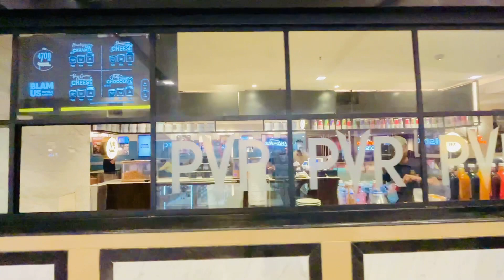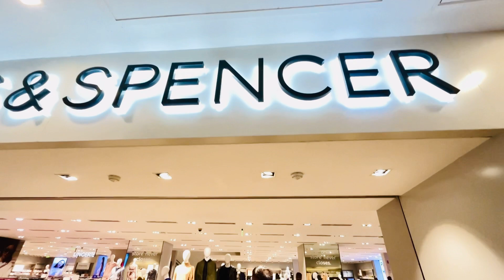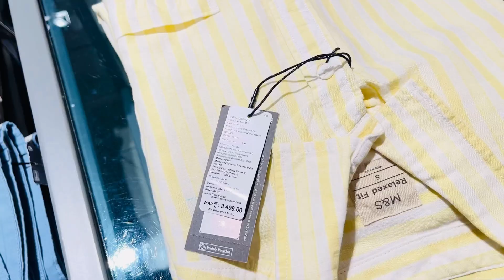Ambience Mall Gurgaon || Gurugram’s largest shopping centre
Ambience Mall in Gurgaon stands apart from other shopping centres since it is home to retail outlets for well-known international and designer Indian brands.